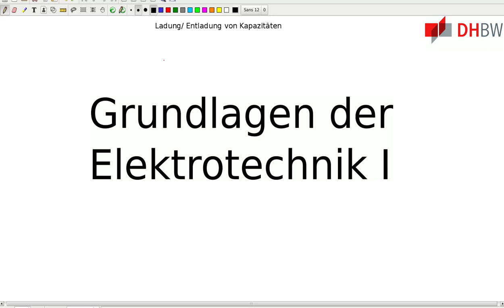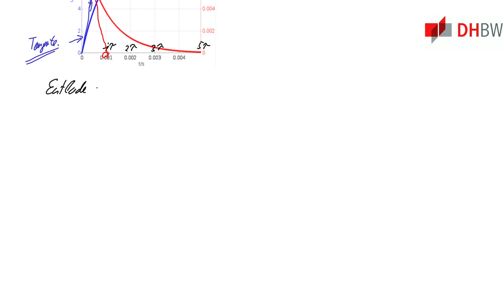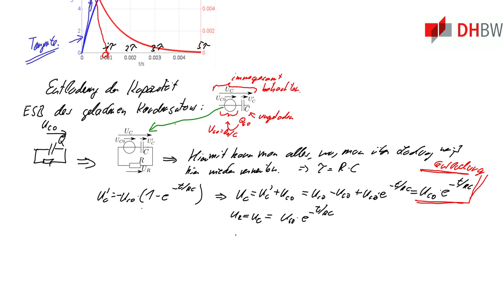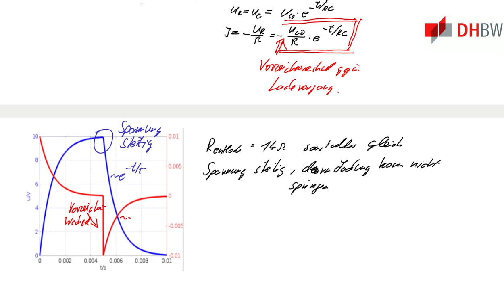GDE1: Herleitung der Ladekurve bzw. Entladekurve an einem Kondensator bzw. einer Kapazitätl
Beschreibung:

    Berechnung (Herleitung) der Ladekurve eines Kondensators und der
    Entladekurve. Darstellung eines Modells des geladenen Kondensators